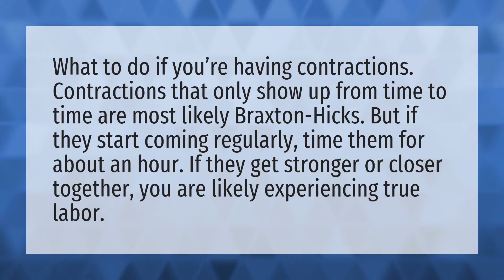How do I know if Im having contractions or Braxton Hicks?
Lower Stomach Pregnancy • How do I know if Im having contractions or Braxton Hicks?